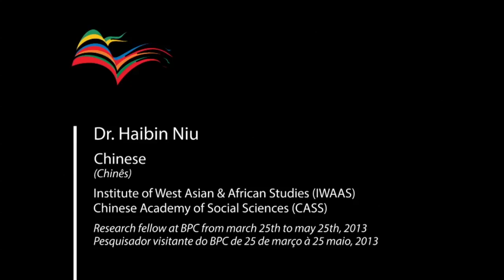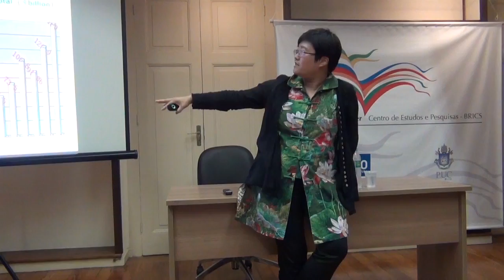Dr. He Wenping - "China in Africa: Past, Present and Future" at BRICS Policy Center Part 1/3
Dr. He Wenping presented a seminar entitled "China in Africa: Past, Present and Future" which examines the historical development of Chinese diplomatic relations and business in Africa. Dr. He Wenping covered the history of political and economic support given to African countries to aid in the quest for economic independence and development.